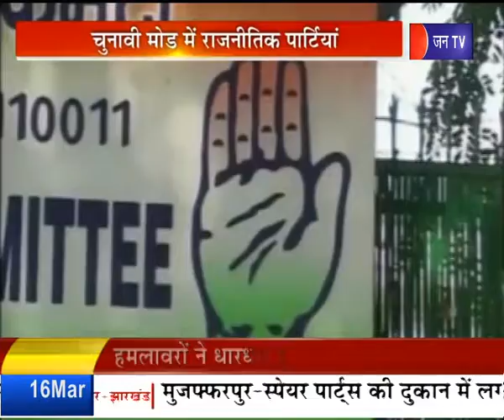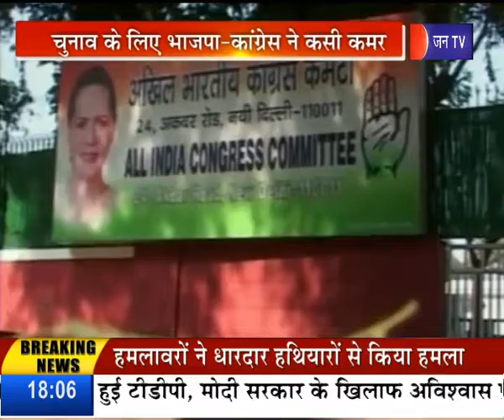Khas Khabar | आगामी चुनावों के लिए भाजपा और कांग्रेस ने कसी कमर